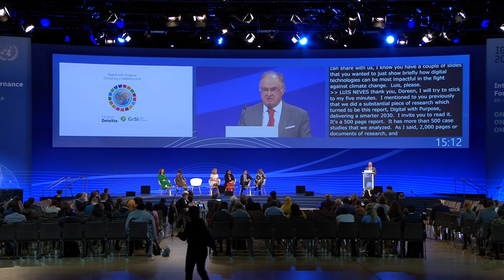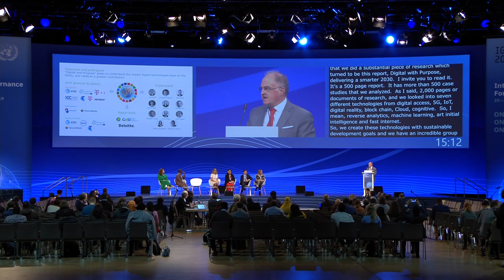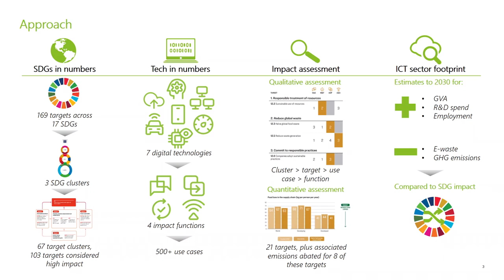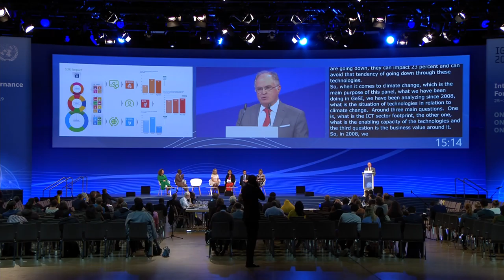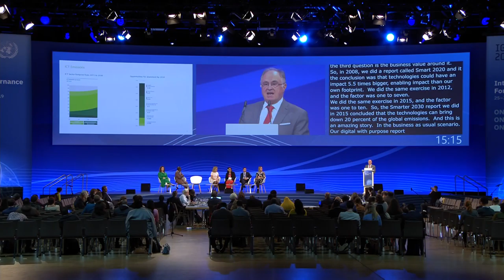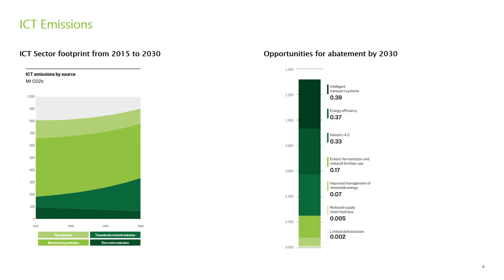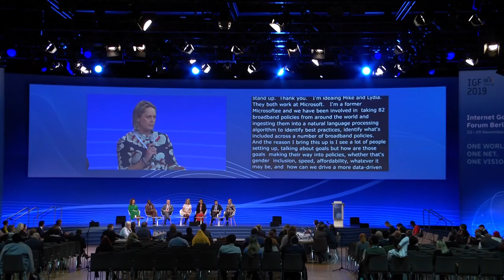IGF 2019 - Day 2 - Convention Hall II - Achieving the SDGs in the digital Age - Chinese